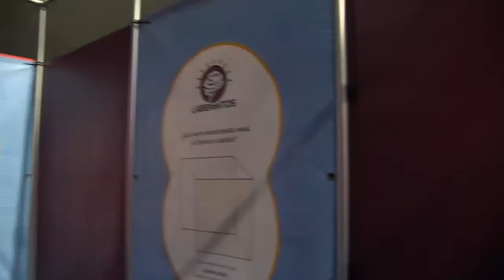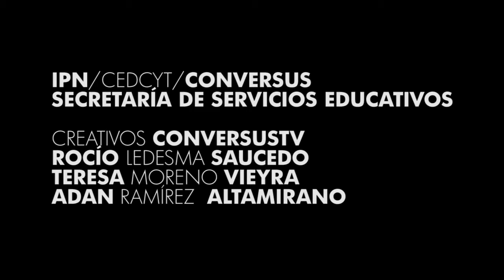Laberintos en el Papalote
Inauguración de la nueva sección de Papalote Museo del Niño, denominada Laberintos, desafía tu mente. El corte de listón lo realizó el elenco del musical “Annie”. En 400 metros  cuadrados podrás disfrutar de 60 experiencias de cómo resolver problemas que pondrán a prueba  tu coordinación mente-vista.
Por ConversusTV